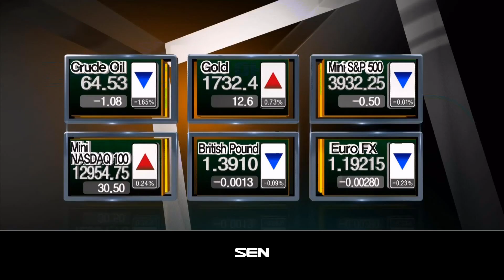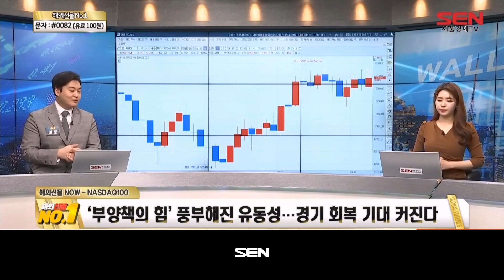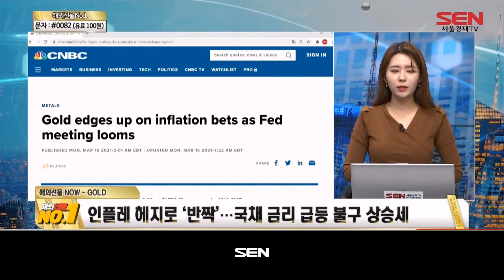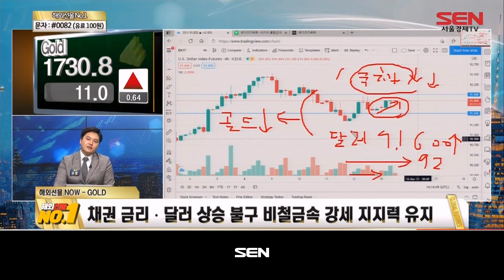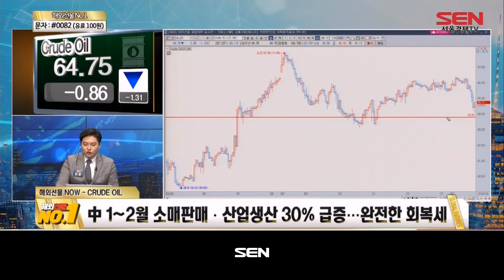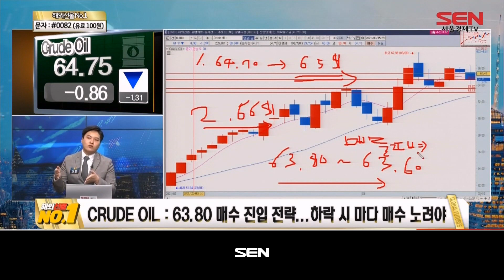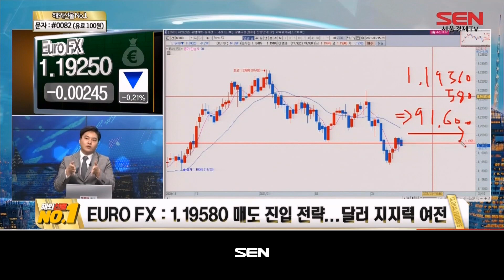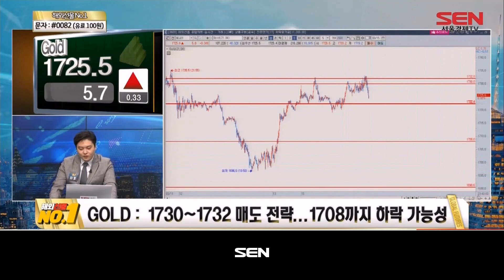해외선물 NO.1_95회_20210315